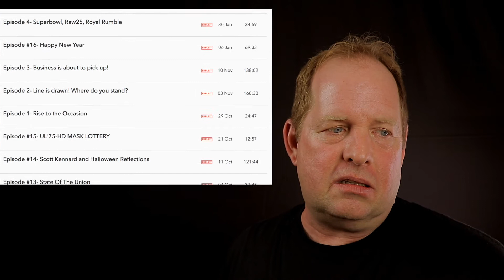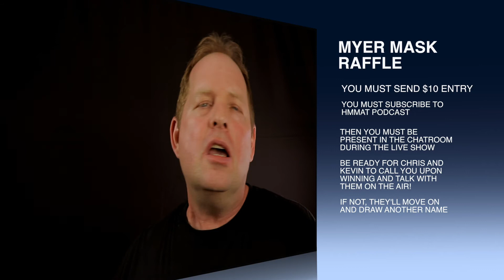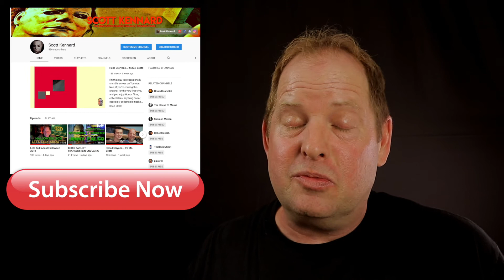HMMAT THE PODCAST 1ST BIRTHDAY & WIN A MYERS MASK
We will be hosting a LIVE EPISODE of the HMMAT PODCAST!!! complete with a chatroom, a raffle, call ins, and most importantly.

HMMAT THE PODCASTS 1ST BIRTHDAY!

In order to get into the raffle, you must send $10 entry (details on the mask will be announced on next week's DARKSIDE STUDIO PART 2 episode) then you MUST SUBSCRIBE to our PODCAST at the address above, THEN YOU MUST BE PRESENT IN THE CHATROOM DURING THE LIVE SHOW and be ready for us to call you upon winning and talk with us on air!!
If not, we'll move on and draw another name

JOIN US LIVE AND HAVE A GREAT TIME WITH US!!